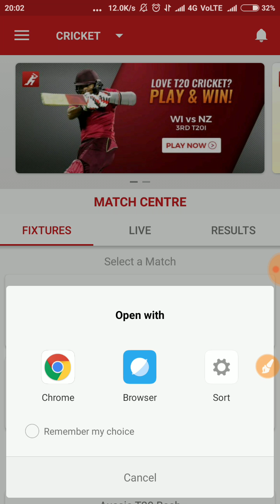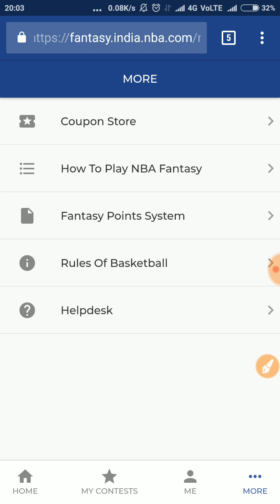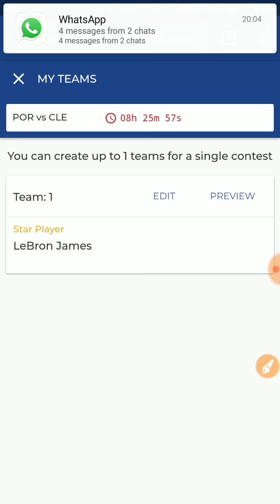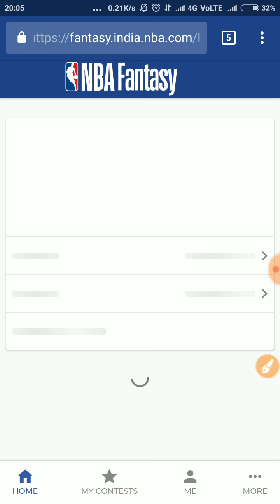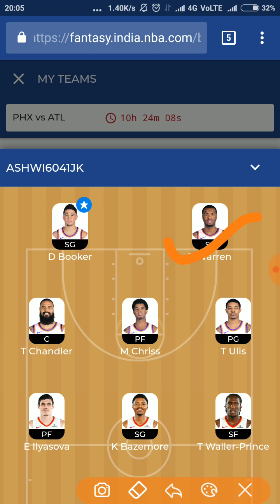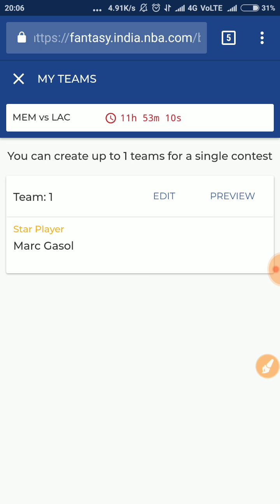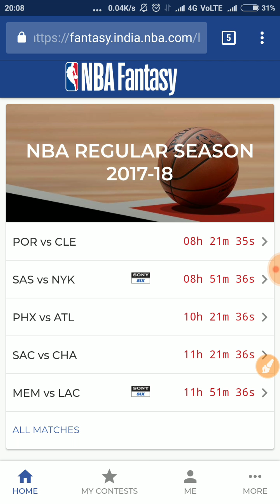Basketball Matches of 3 Jan | POR vs CLE | SAS vs NYK | PHX vs ATL | SAC vs CHA | MEM vs LAC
ATTENTION :NBA update is to be done shortly join our telegram channel to get winning teams for NBA fantasy.

🏀 In Basketball we've won lot of bellar dollers in played matches by us, as 45'34'46 recently ranks we've got in a row. Just because of efforts of our xperts team.